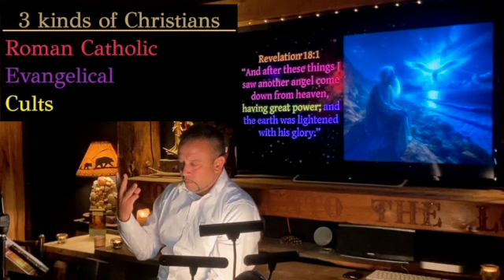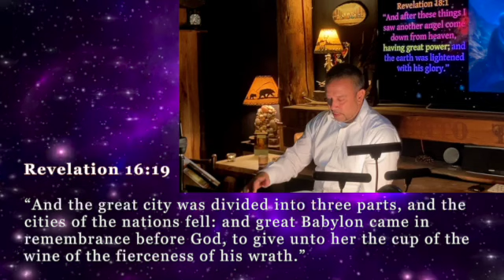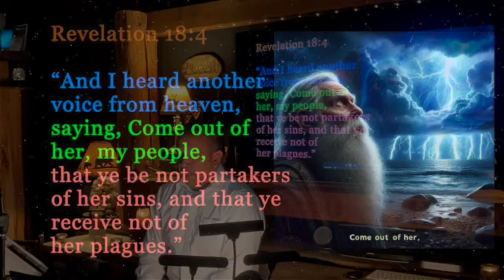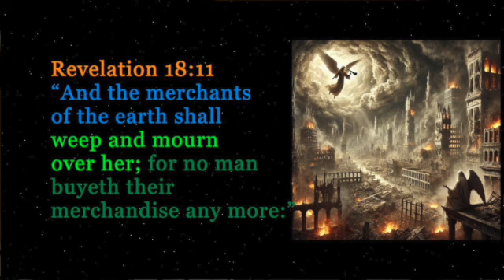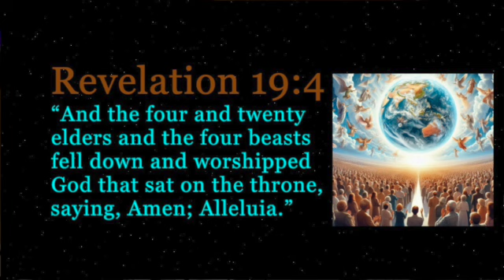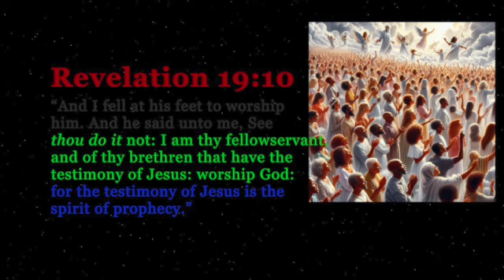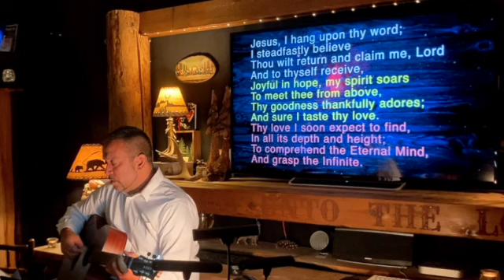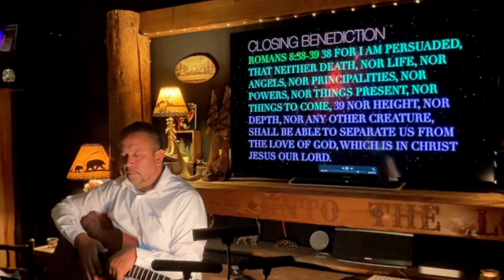Revelation 18-19, Fallen Babylon mourned and rejoiced over